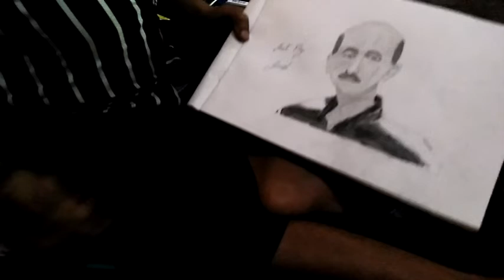|My Teacher| |ನನ್ನ ಗುರು।